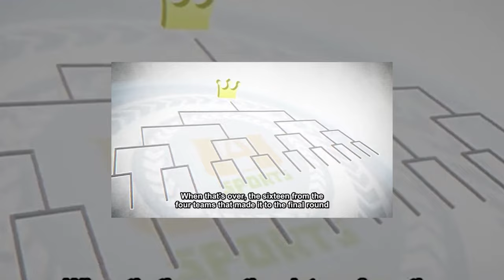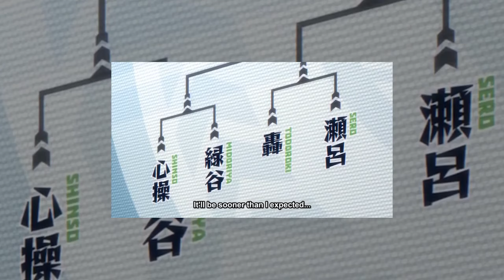My Hero Academia(Boku_no_academia) Season 2 Episode 6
Hello anime fan, in this video we see, Todoroki and all other team attacks on Midoroia for his 10Million points and here Monoma(Class B Student) snatch Katsuki's point and he also intensely provoke him and Katsuki use his anger against him and he snatches all his point and here Todoroki froze all other teams who are coming for Midoriya and he snatches his 10Million point with the help of Tanya

 ,  hopes you like the video

 I AM NOT REAL OWNER OF, THIS VIDEO, "Toho Co., Ltd." and "FUNIMATION" are the real owner of it